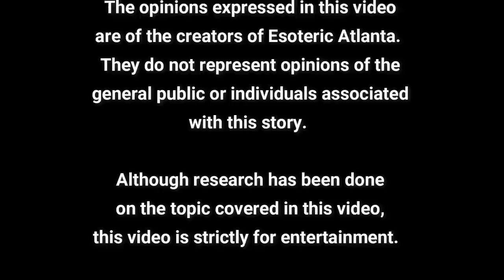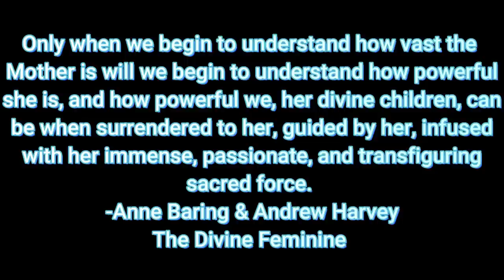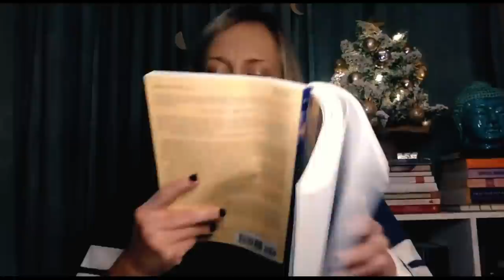The Divine Daughter & Son